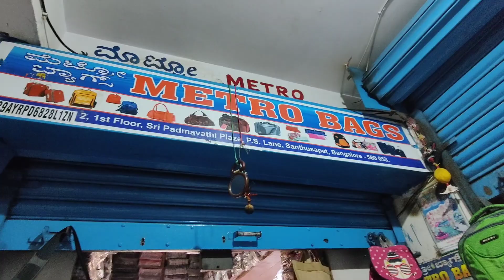Chickpet wholesale Bags Shop | Ladies bag, Purses, gents purse, Collage/school bag, Travelling Bag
Address:
Metro Bags,
No2, Ground Floor
Sri Padmavathi Plaze
P.S.Lane
Santhusapet
Bangalore - 560 053